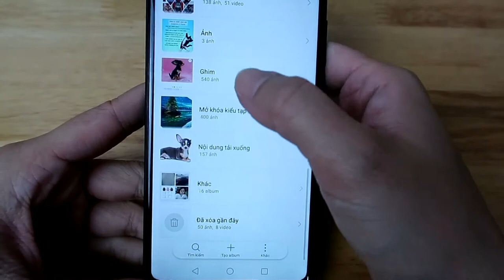[ASMR ] miniature needle felted Chihuahua from photo …And enjoyed my great time with her.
This video is showing some part of my life, I have decided to share it with you all. before that wanna ask you, would you enjoy a relaxing moment with some soft music combined with art sound??? Well it’s new experience hope you all will enjoy it. By the way my art comes from the heart and soul, it’s truly ( 100 % handmade , 100% wool ), you might call it art, I call it my creative for a lovely miniature animals made by just needle felting .